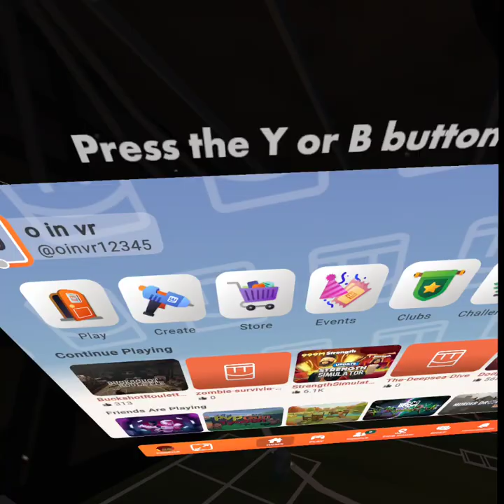Buck shot roulette rr